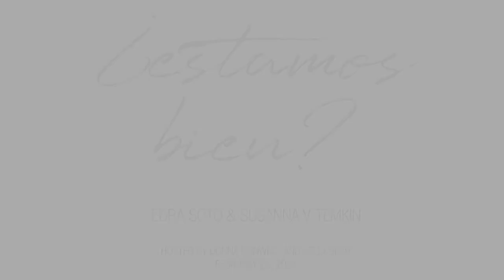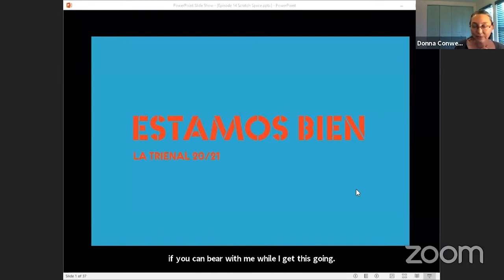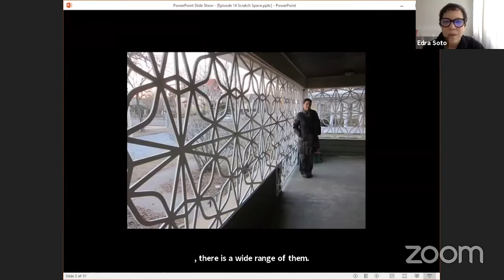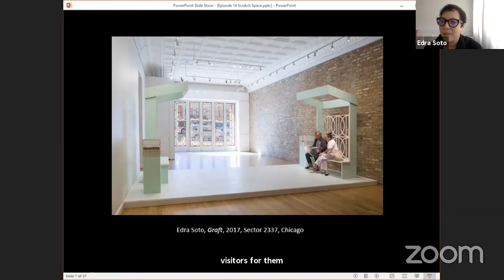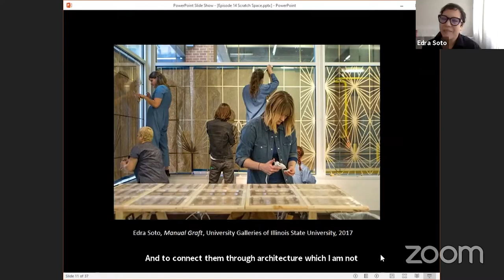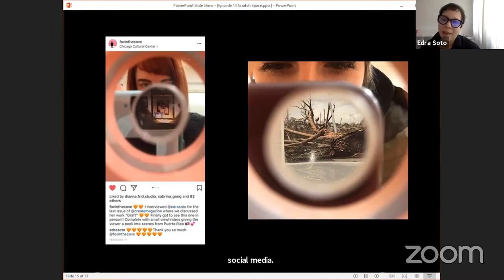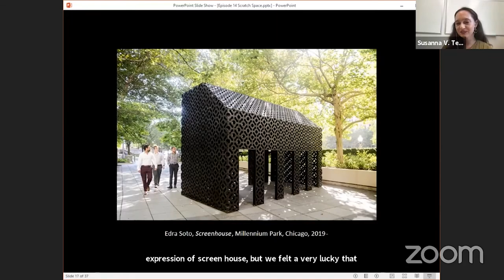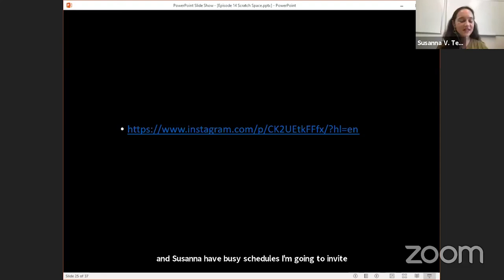Scratch Space / Episode 14: ¿estamos bien?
Join interdisciplinary artist Edra Soto and curator Susanna V. Temkin as they discuss Soto’s latest installation Graft presented at el Museo del Barrio as part of the ESTAMOS BIEN: LA TRIENAL 20/21, the museum’s first national large-scale survey of Latinx contemporary art featuring more than 40 artists from across the United States and Puerto Rico. Soto and Temkin will discuss resilience and resistance and how to create experiences of belonging in the face of migration, displacement, colonialism, and structural racism. We  explore the challenges of curating a triennial during a pandemic, and how uncovering overlooked architectural histories can upend orthodoxies around what gets preserved and valued as part of our shared cultural heritage.

Hosted by: Donna Conwell, Curator, Lucas Artists Residency Program and Kelly Sicat, Director, Lucas Artists Residency Program.